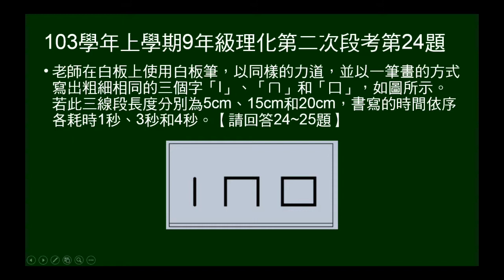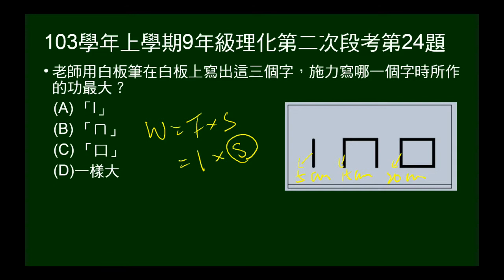103學年上9年級理化二段第24題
103學年上學期九年級理化第二次段考第24題。相同力一筆畫三種字形，給距離，問作功大小。